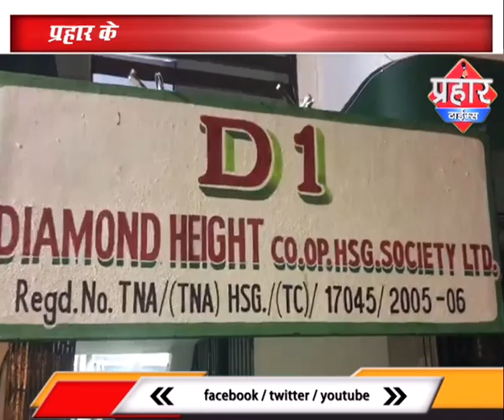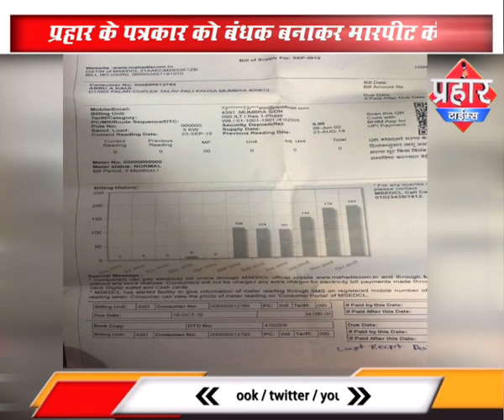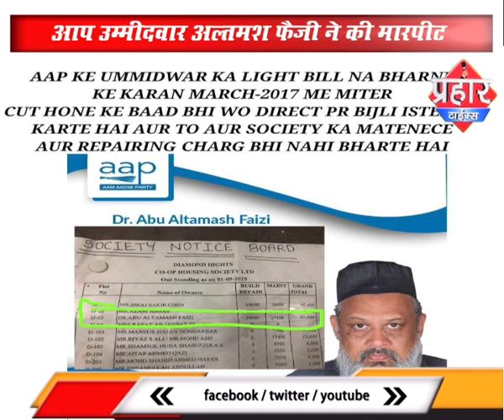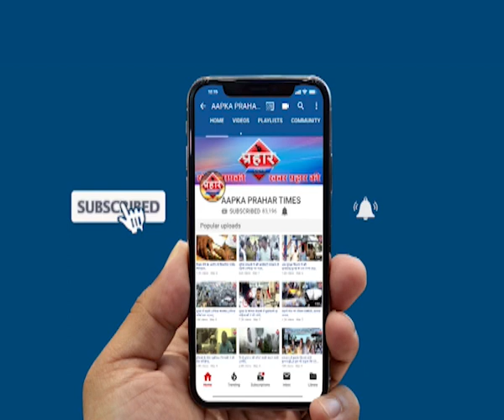Aap उम्मीदवार Altamash faizi ने किया पत्रकार पर हमला |islamuddin khan | Aapka Prahar Times -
Aap उम्मीदवार Altamash faizi ने किया पत्रकार पर हमला |islamuddin khan,
प्रहार के पत्रकार को बंधक बनाकर मारपीट की

आप उम्मीदवार अल्तमश फैजी ने की मारपीट

बिजली बिल मेंटेनेंस का पैसा नही जमा किया है